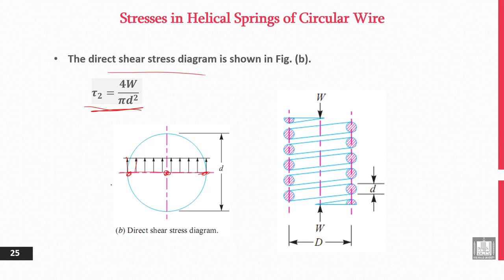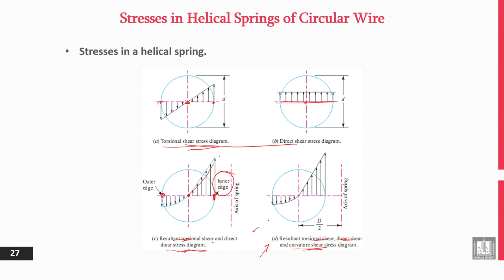Principles of Engineering Design | 14-7 | Stresses in Helical Springs of Circular Wire - 2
الوحدة 14 : Spring Design
الدرس 7 : Stresses in Helical Springs of Circular Wire - 2
- Direct shear stress.
- Stress due to curvature of wire.